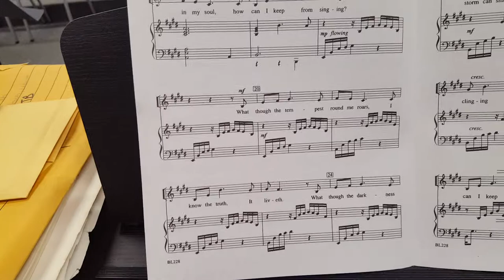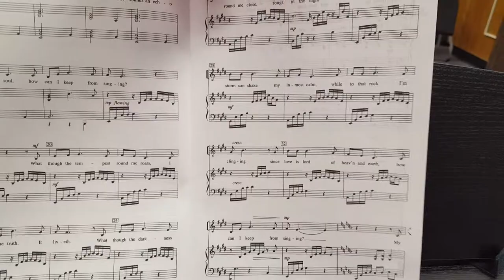How can I keep from singing - Littleton pt1